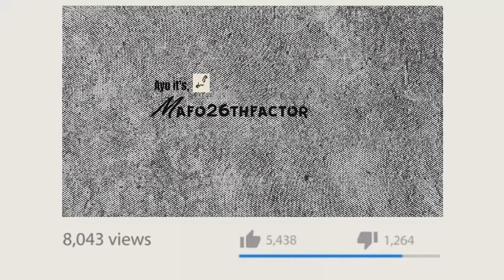The Deception of Jason Hudson-Call of Duty Black Ops Cold War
Hudson, going out sad doesn’t explain the non-logic you have presented to everyone from BO1 to now Cold War. Simply put it, Hudson, you’re so unlikeable your voice actor was changed to give a different level of being an opp. Jason, we are still wondering how you currently still obtain a job at the CIA. But I guess two corrupt entities have to have a likability to each other.

Intro: Rema-Lady
Outtro: Knucks x A$AP Rocky Type Beat ~ Locations | Jazz Sample Type Beat(prod. George Armstrong)